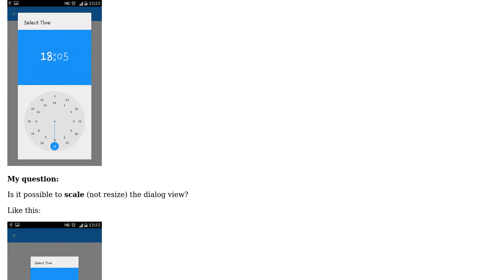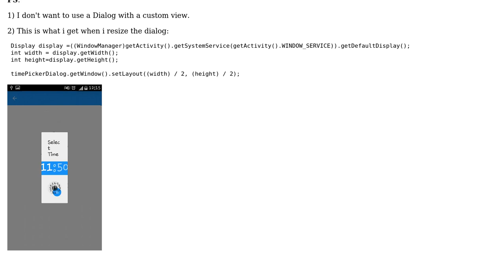Is it possible to scale a TimePickerDialog (or a Dialog)?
With thanks & praise to God, and with thanks to the many people who have made this project possible! You are responsible for your own actions.